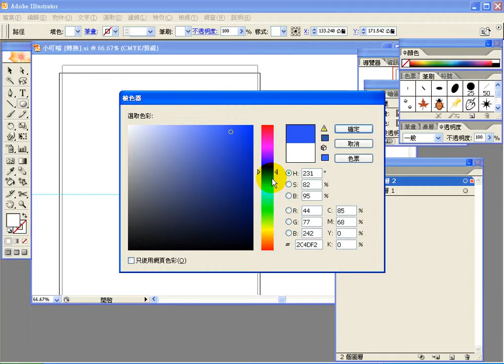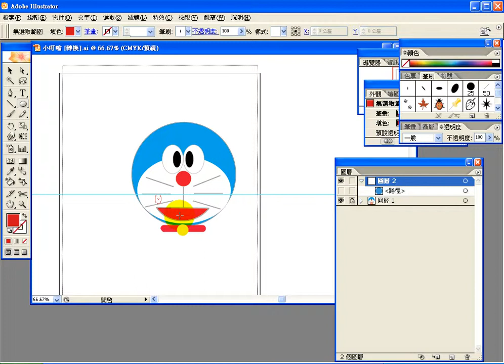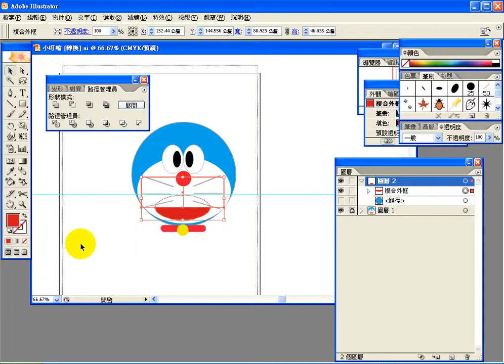0810-1-小叮噹.avi